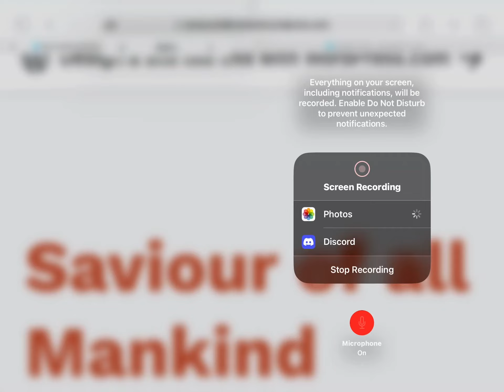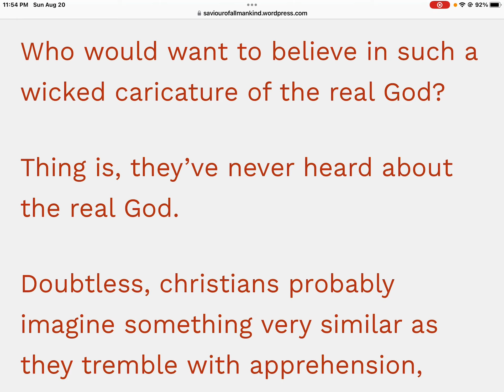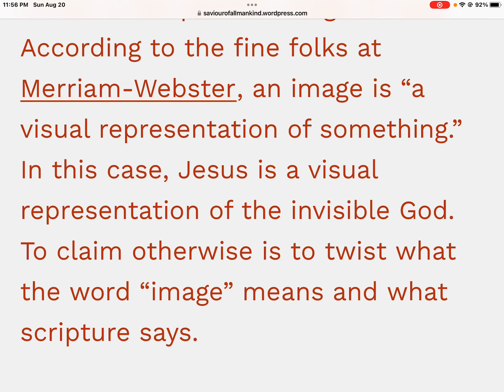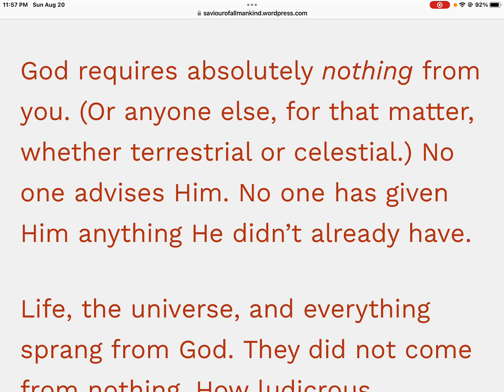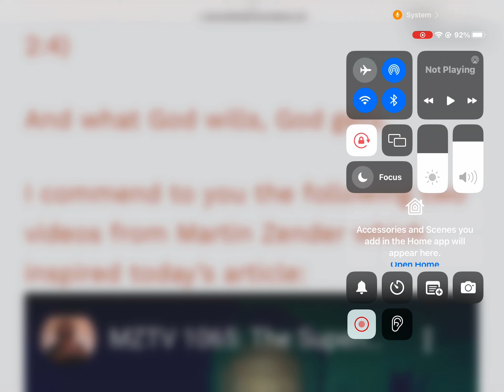Article 23 Out of him and through Him and For him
Article 23
Out of Him and through Him and for Him

I commend to you the following two videos from Martin Zender which inspired today’s article:

Fellow Believers
List gathered By Brother Simon